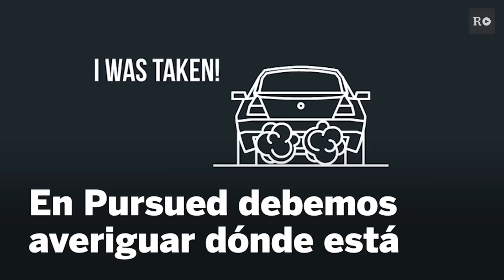Google street view juegos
El arte, la cultura y la ciencia han encontrado en esta herramienta un maná de posibilidades para seguir creciendo. Lee más en: